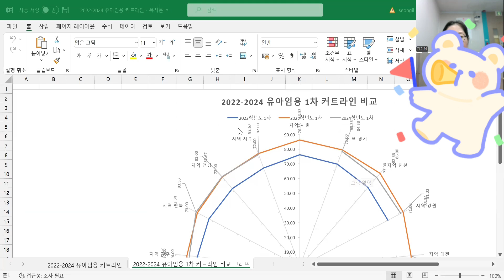[이지선 유아임용] 2025 유아임용 원서접수 & 전략적 타겟 합격!! 최고의 전문가 이지선 교수가 일대일 개인지도에서 직접 안내합니다!!